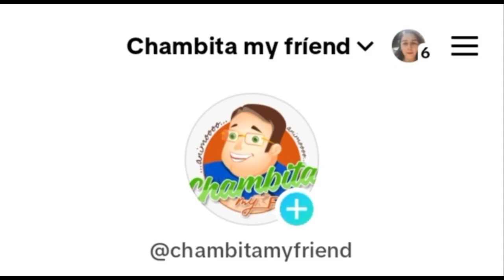Inflacion 23 Enero